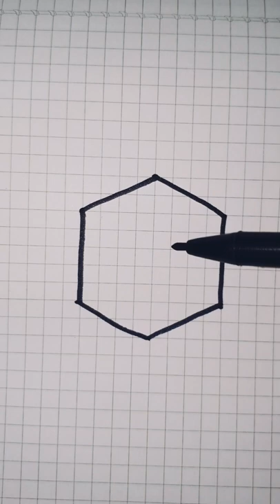How to draw a cube 3D Trick art optical illusion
Guide you to draw simple art pictures.